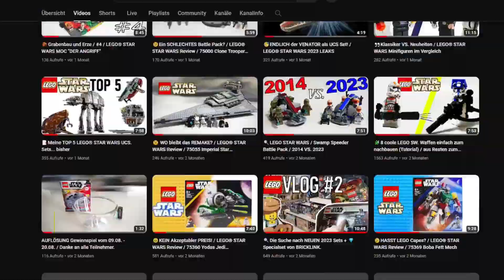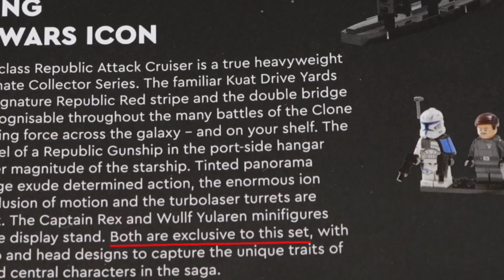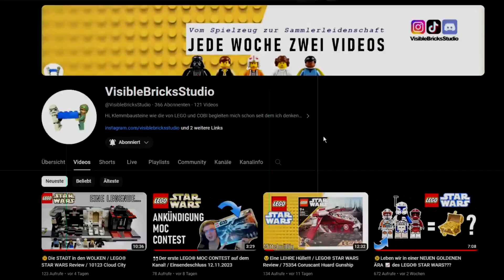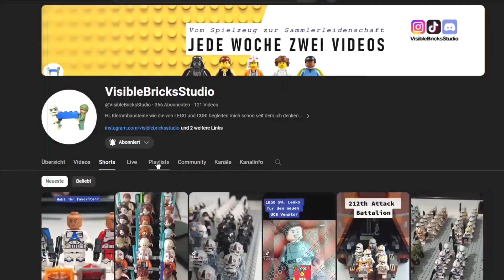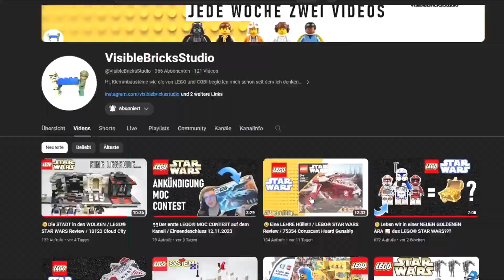🤯DETAILS zu dem neuen 2024 SOMMER LEGO® STAR WARS Sets!!!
Hi, in diesem Video hau ich ein paar Infos über die aktuellen Details der neuen 2024 LEGO STAR WARS Sets (Sommerwelle) raus. Ich finde es echt spannend was sich da ausgedacht wurde, viel Spaß beim ansehen und plant schonmal eure Gelder gut ein!!! 😁